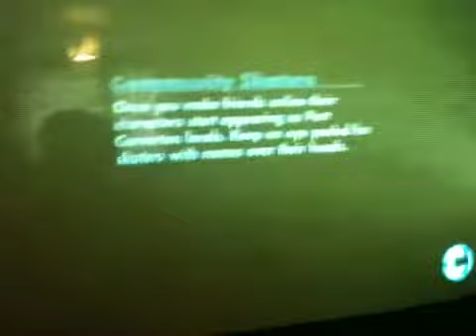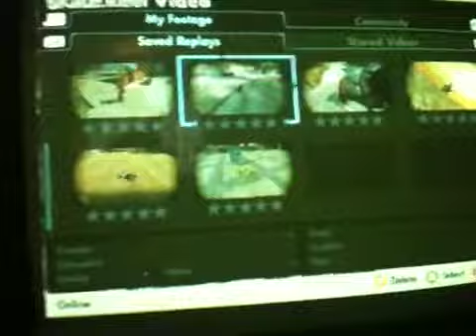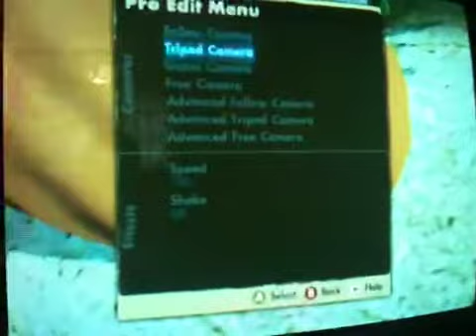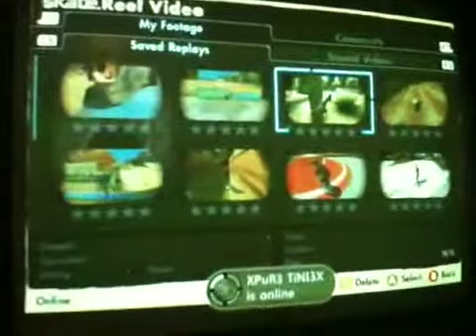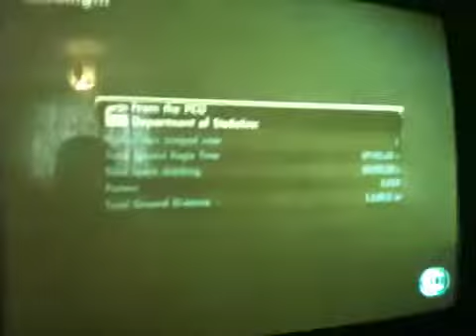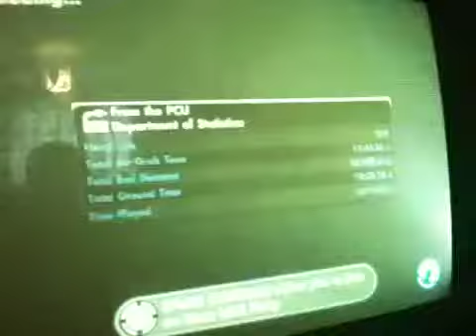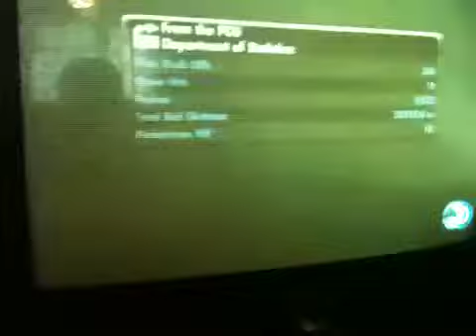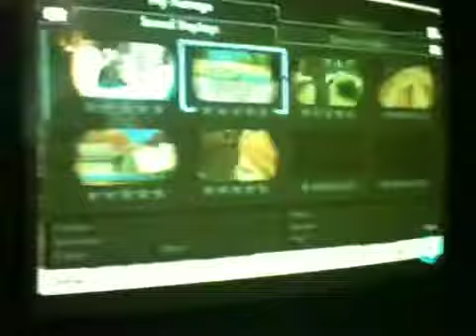Skate 3 fails